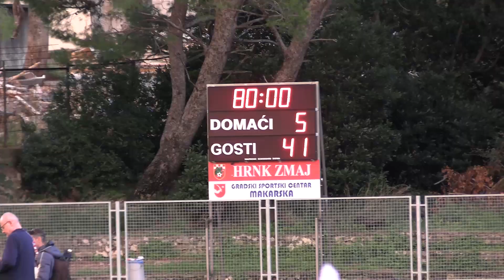HRVATSKA - UKRAJINA "RAGBI FEŠTA PODNO BIOKOVA"